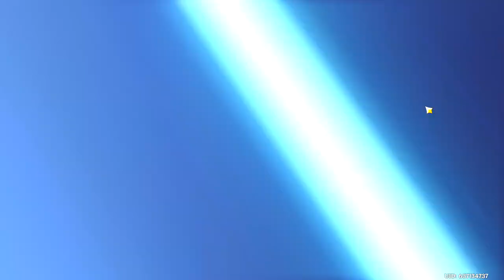Pulling for a Drunken Bard | Venti Summons (Genshin Impact)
Like and sub or YOU'LL be the emergency food!
 -Paimon